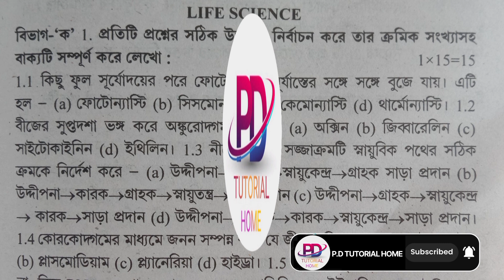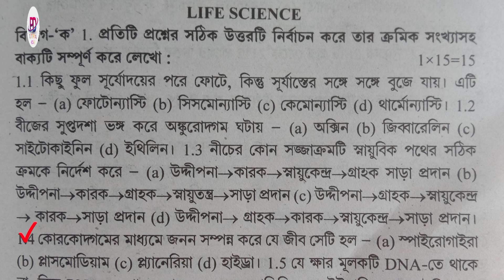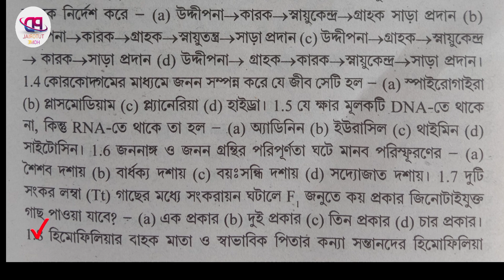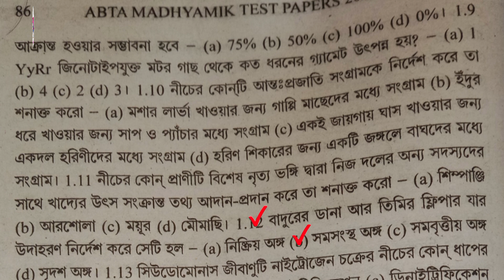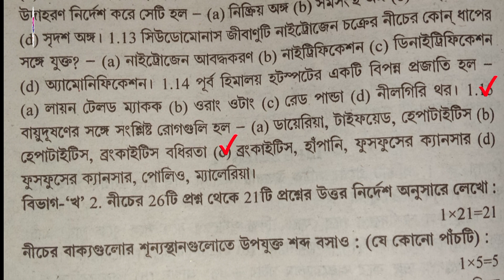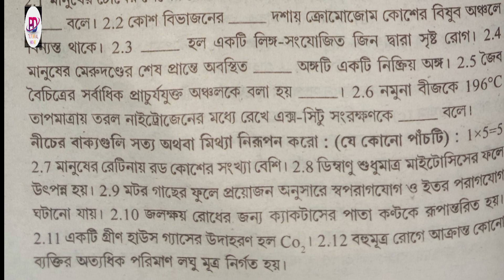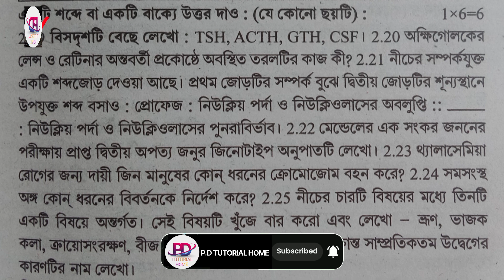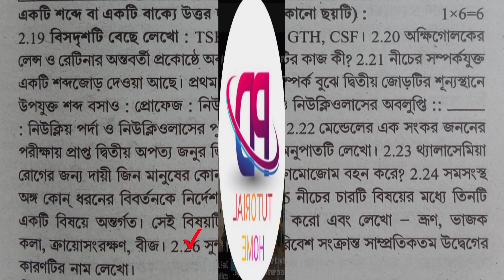Madhyamik ABTA Test Paper 2024 Life Science Page 85 | AbtaTest Paper 2024 Life Solve👈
Madhyamik ABTA Test Paper 2024 life science Page 85 | Abta test paper 2024 life science solve

Hello students this is pd tutorial home that gives life science theoretical &practical knowledge and suggestions for class nine and ten and it also provide Biological Science and Nutrition study material and Note's practical class for class elevan and Twelve.

class9 life science final exam suggestion 2023 | Class 9 life science 3rd summative 100%Common.

Madhyamik suggestion 2024/5 marks questions.মাধ্যমিক ৫ নম্বরের প্রশ্নের সাজেশন ২০২৪.class 10 life science model questisuggestiontuto 3rd unit test question answer solutions 2024

class 10 life science model paper

class 10 life science model paper long question and answer

class 10 life science ray o Martin question bank solved
Description

life science suggestion for madhyamik 2024/5mark final suggestion/class 10 life science/জীবন বিজ্ঞান

Pd tutorial Home